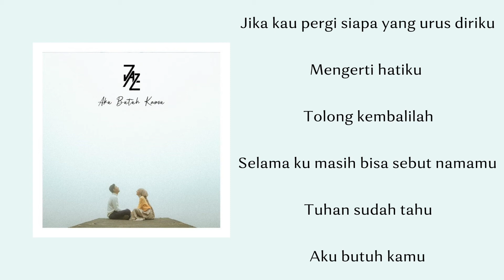JAZ - Aku Butuh Kamu [Lirik]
Credits
Composer : Bona Pascal
Music Produced by : Ramadhan Handyanto Jiwatama/Asta Andoko
Vocal Director : Bowo “Soulmate”
Vocal & Guitar recorded at studio 168
Mixed by Stevano at Sembunyi Studio
Mastering by Ari “Aru” Renaldi at Aru Studio

Credits MV:
Producer : Thomas Aquinas Resi
Director / DoP : Bagoes Tresna Adji
Ascam : Hadi Suwarso
Location Manager : Monggang Agus
Production assistant/drone pilot : Ivan Geraldi
Online Editor/ colorist: Raymond Raphael
Still photographer : Bahana Gaung
Make Up artist : ardita putri
Stylish : @muchlishds
Model : Nesa Aqila